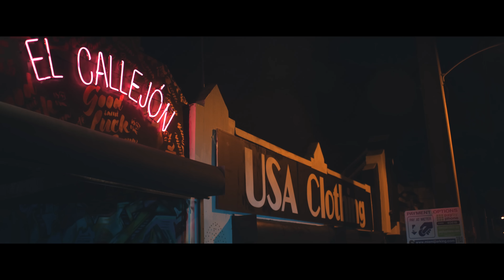Tu Y Yo - Aaron Bodden / Official Video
Directed by CineStream Pictures